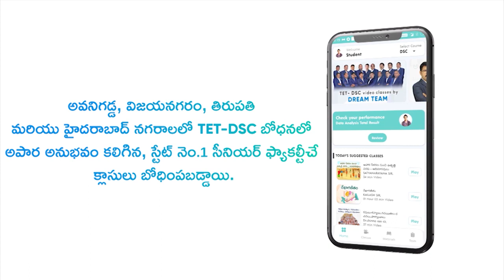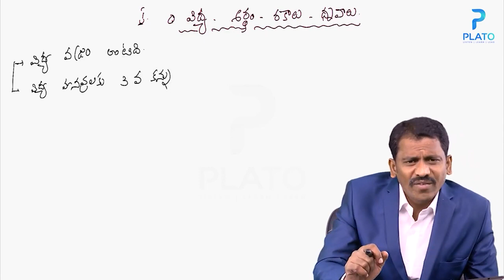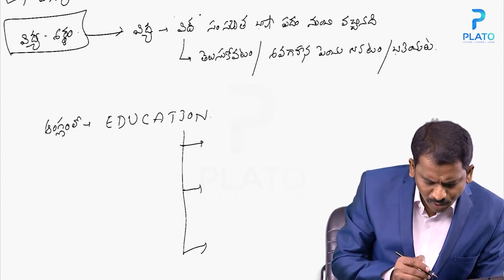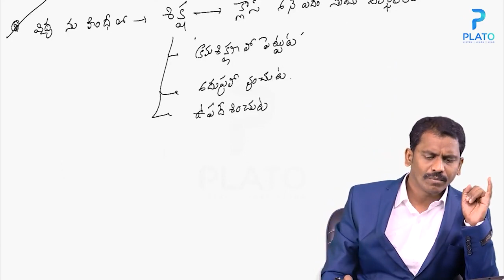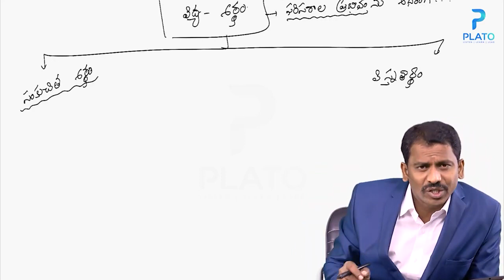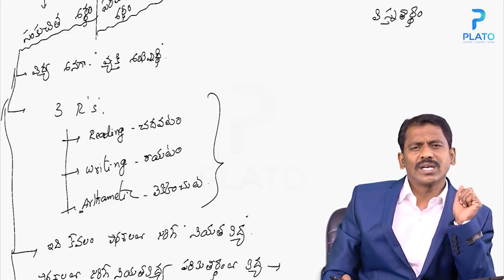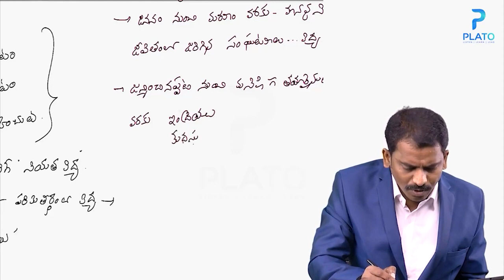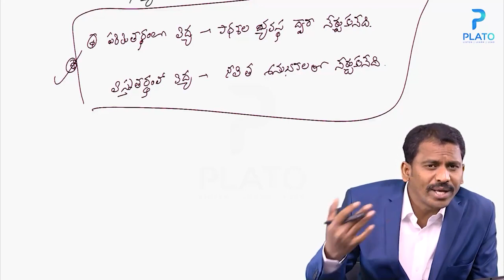Target AP/TS TET-DSC || విద్యా దృక్పధాలు by Satyanarayana sir || Perspectives in Education(P.I.E)